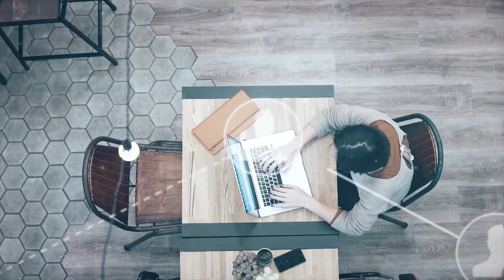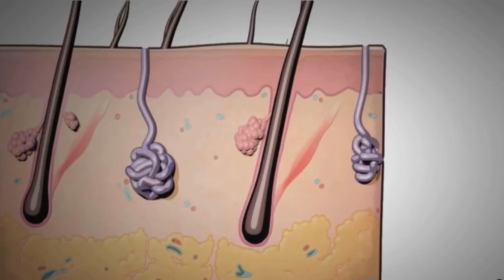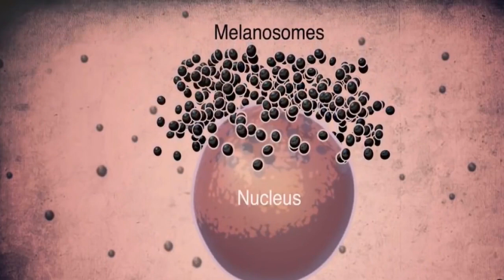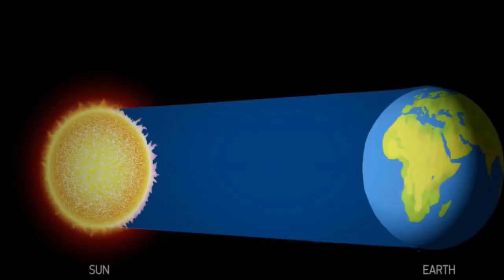हम काले या गोरे क्यों होते है? | Why Do We Have Different Skin Colors? | The Logical Talk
In this video i will explain you why do we have different skin colors,
why someone is black and why someone is white ?

VIDEO CLIP CREDIT - seeken jigyasa

1) Why Do We Have Different Skin Colors
2) what is melanin
3) what is melanin in hindi
4) how many layers are in our skin
5) what i sweat gland
6) from where skin color come from